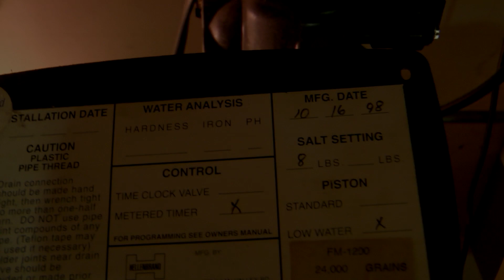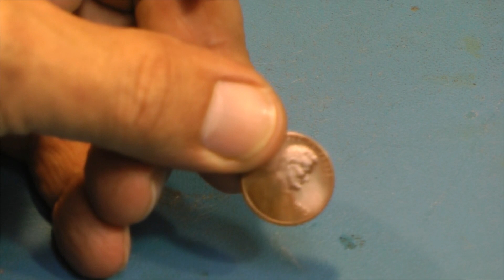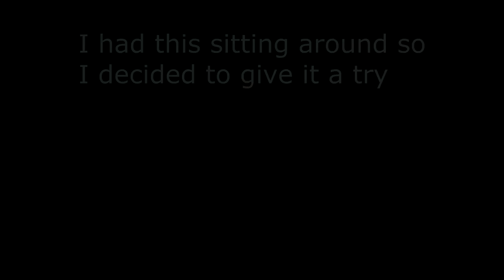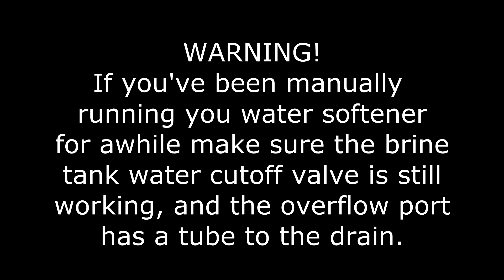Festo Mechanical Water Softener Timer Repair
Just a quick-n-dirty fix of my Festo water softener mechanical timer. The pinion fell out of the bigger gear. The press-fit pinion still fit snug in the "teeth" that were broached into the bigger gear when they were pressed together, and not rounded off. All I need is to keep the gears together. The solder doesn't have to withstand the torque. Two Phillips screws and two wire nuts are all that need to be removed to get the timer out.
Let me know if you have other ideas!
Always turn off power before beginning!
If you don't see a "darn, it broke again" annotation it means it's still working!